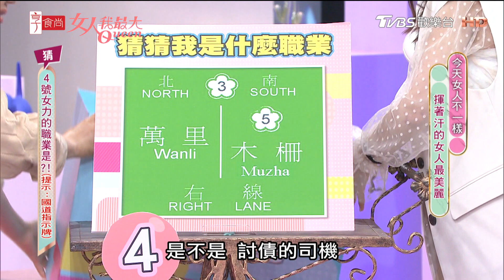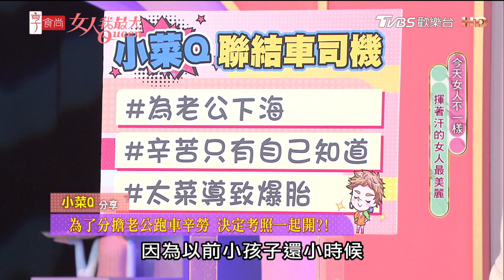今天女人不一樣 小菜Q分享 聯結車司機工作時間長！貌似好賺辛苦委屈無人知！ 女人我最大 20230418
『唐綺陽 開運系列』有看有準 有看有加持~！
『髮神吳依霖』拯救亂髮，看這個就知道！